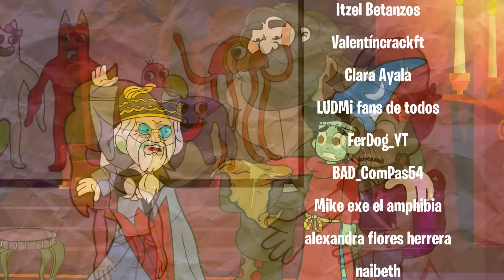LAS LOCURAS DE CASIMOCHO - TEMPORADA 3 - CAP 21 AL 24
🌟 UNITE A LA COMUNIDAD DE CASIMOCHO!!